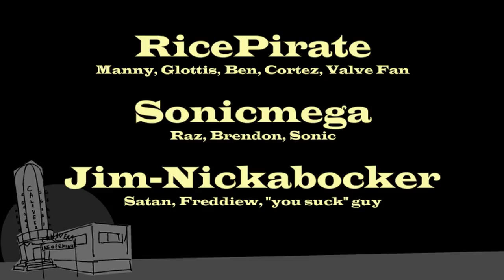Kickstarter Fandango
Manny jumps on the Kickstarter bandwagon